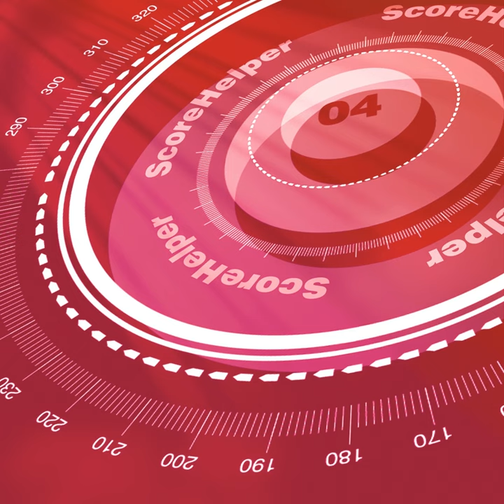Night in Japan - VideoHelper - Boutique Music Library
[Atmospheric Mystery]    Portrays the dark mystery of empty streets.  Slow, atmospheric synthesizer pads with processed erhu, gamelan, solo violin and wooden percussion.  @:48 steady, measured gamelan hits and guzheng create the sensation of time passing as the cut starts to grow in complexity, getting biggest @1:37 and then slowly receding for the remainder of the cue.  The ephemeral, constantly shifting feel of this cut suggests mysticism and intrigue, while the melody suggests tranquility and comfort -- good for reminiscences, the compressed passage of time or shots of nature's serenity.  Reminiscent of the scores to "Titanic," "Memoirs of a Geisha" and "The Last Samurai."